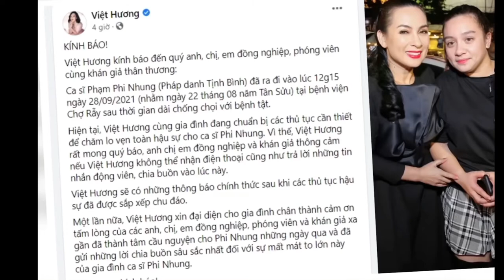Cấp Cứu Phi Nhung Giây Phút Cuối Cùng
Cấp cứu Ca Sỹ Phi Nhung những giây phút cuối cùng các bác sỹ Bệnh viện Chợ Rẫy phinhung blogthỏfam#